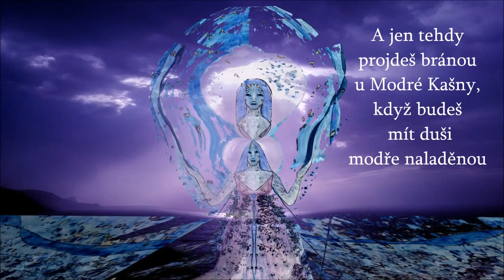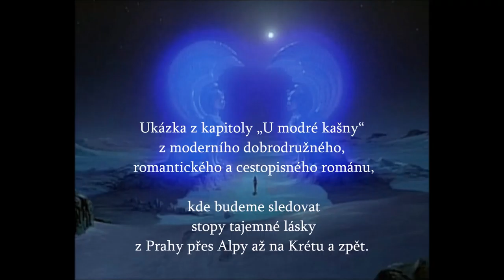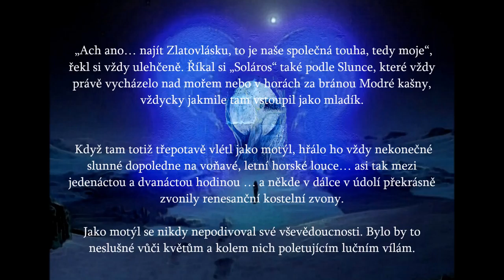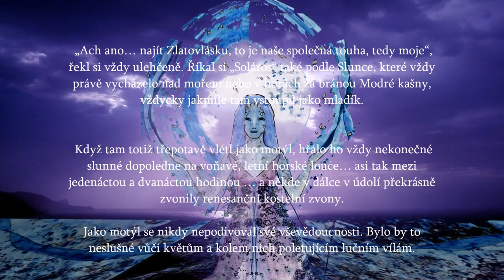A jen tehdy projdeš branou modrou, když budeš mít duši správně naladěnou - ukázka z románu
Ahoj kluci a holky, Ahoj Johanko!
Kdo má rád dobrodružné romány o lásce, kde je taky tajemství, ten si tady počte.. je to jen ukázka většího textu, na kterém právě píši..
 .. doufám, že se líbí...

Ukázka z kapitoly „U modré kašny“ z moderního dobrodružného, romantického a cestopisného románu kde budeme sledovat stopy tajemné lásky z Prahy přes Alpy až na Krétu a zpět.

Tak se těšte kluci a holky až to dopíšu… Modrá víla romantiky nás povede tak, aby se to podařilo. První hádanku dostanete hned teď: Kdo namaloval Modrou vílu na začátku videa? Aa kdy?
   Zimní spáč se probouzel ze svého zlatovlasého snu na jihu jen nerad. Odjel v lednu na Krétu hledat svou Zlatovlásku, jak mu poradila Lenonova zeď na Kampě o Vánocích.   Ale utekl sem i před studenou zimní samotou na severu. V jarním klimatu lednové Kréty se mu o krásné zlatovlasé dívce líp snilo. Protáhnul se, jakoby chtěl vstát, ale zas se stočil do spacáku. Rád se vracel do poodhalených krajin ranní noci. Nechával se tam vtáhnout  šustěním zlatomodrých křídel… tam na druhou stranu… tam do měkkých a hlubokých údolí noci.
  Odkládal tam své jméno do modré kašny před vstupní branou. Brána se pootevřela, veselý smích ho pozdravil a pak si mohl vybrat: bud v krajině snů poletoval jako bezejmenný andělský motýl sem a tam nebo se jako ten tajený mladík s černými vlasy mohl vydat do hor a hledat Zlatovlásku

„Ach ano… najít Zlatovlásku, to je naše společná touha, tedy moje“, řekl si vždy ulehčeně. Říkal si „Soláros“ také podle Slunce, které vždy právě vycházelo nad mořem nebo v horách za bránou Modré kašny, vždycky jakmile tam vstoupil jako mladík. Když tam totiž třepotavě vlétl jako motýl, hřálo ho vždy nekonečné slunné dopoledne na voňavé, letní horské louce… asi tak mezi jedenáctou a dvanáctou hodinou … a někde v dálce v údolí překrásně zvonily renesanční kostelní zvony.  Jako motýl se nikdy nepodivoval své vševědoucnosti. Bylo by to neslušné vůči květům a kolem nich poletujícím lučním vílám.